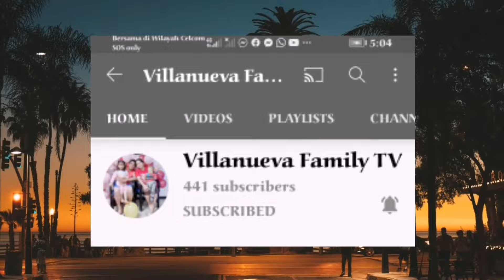Uyaai colored contact lens review |Fabulous Xyprina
my name is FABULOUS XYPRINA im an ofw here in MALAYSIA

My channel is all about beauty lifestyle and everyday vlog.. because i do a lot of things in my channel...

3.This video is not associated with any company or products mentioned on the video
4.No intention to infringe photos or audio used in this video